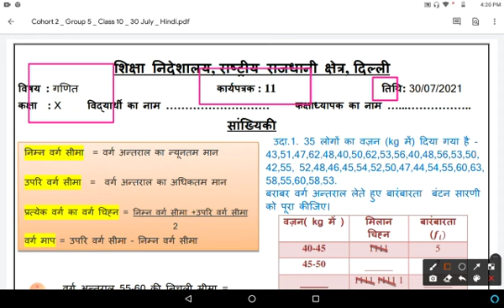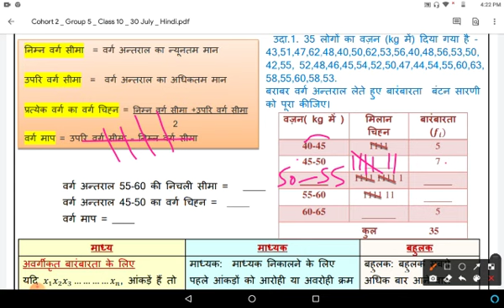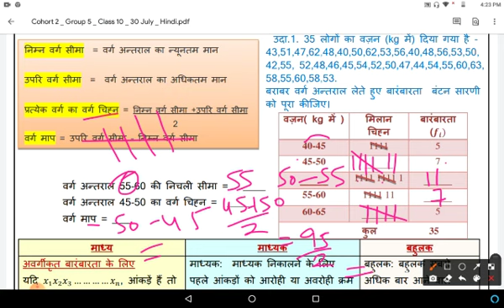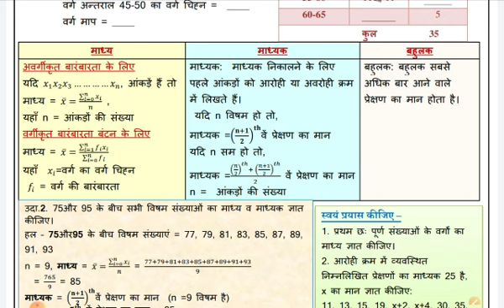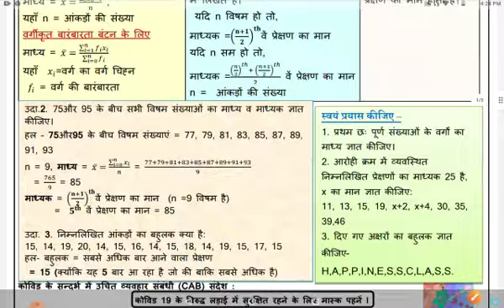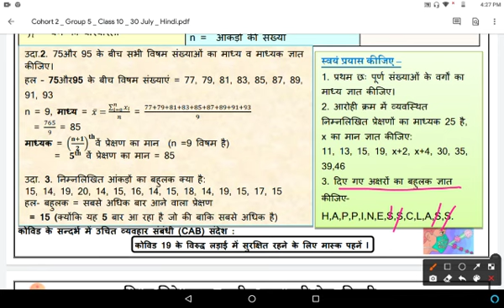Class 10 Maths Worksheet 11 ll 30 July 2021 ll Hindi Medium ll Friday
doe maths Worksheet 11, Class 10 in hindi